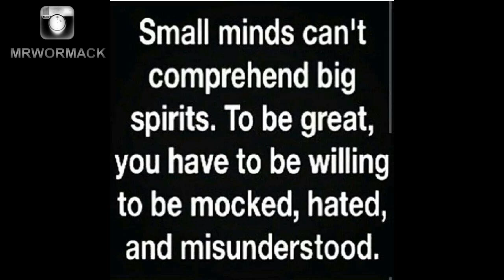THE DOCTOR GUN LOOPHOLE